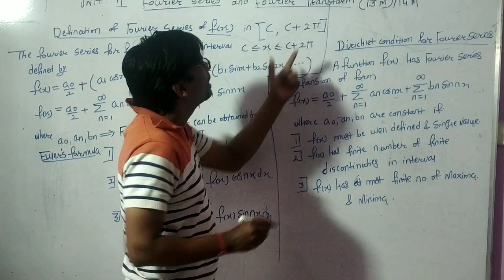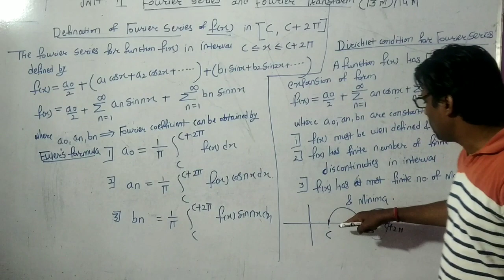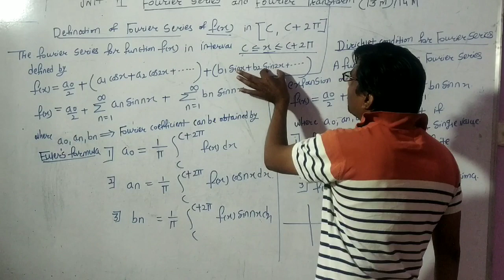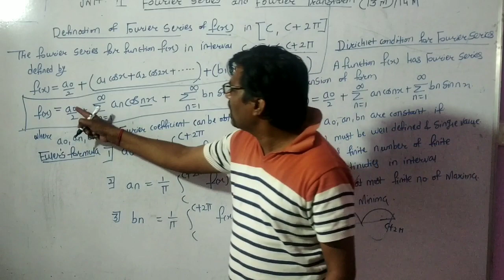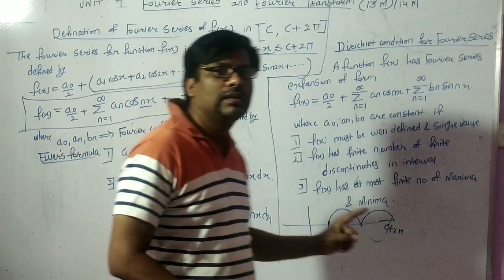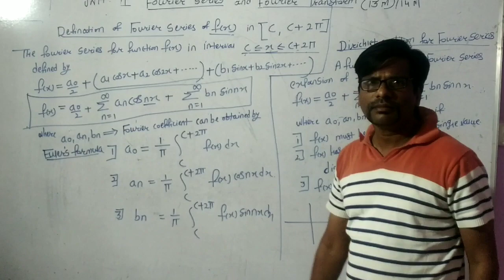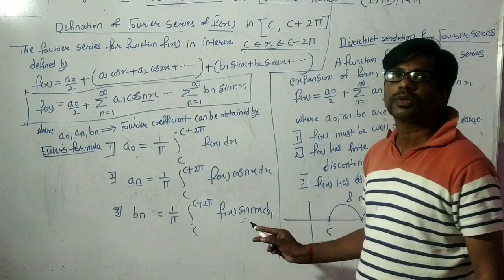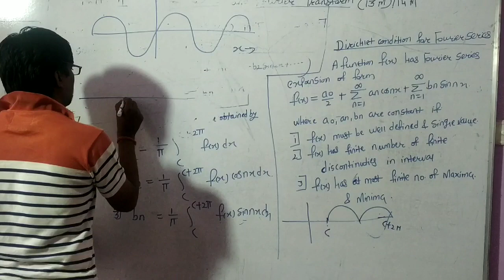Definition of Fourier Series 2nd video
Kishor Hadke